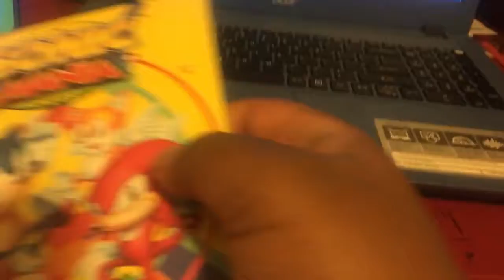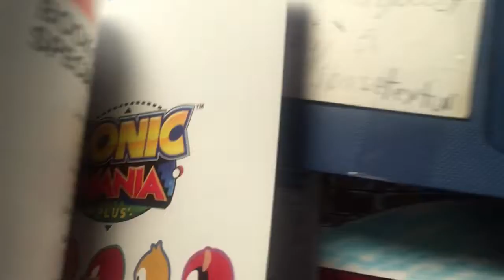Sonic Mania Plus unboxing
By the Mania
For the Mania